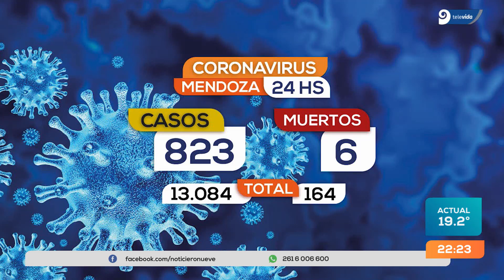En la última jornada se reportaron 825 casos positivos de coronavirus en Mendoza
Es el número más alto de casos de COVID-19 que ha registrado Mendoza. También se reportó la muerte de 6 personas a causa del virus. El porcentaje de positividad supera el 50%.